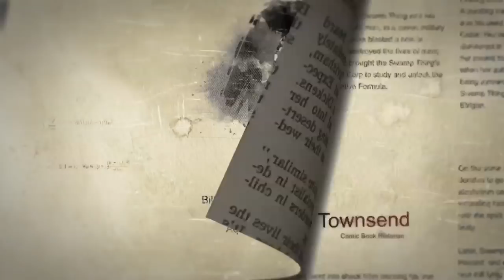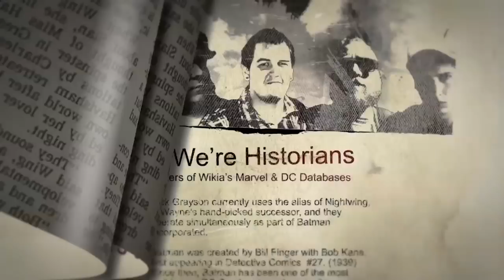Gotham Season 2 Episode 1 - Damned If You Do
We're back for season 2 and so is Gotham! In this episode we review the Gotham Season 2 premiere.

CBS:S2E1